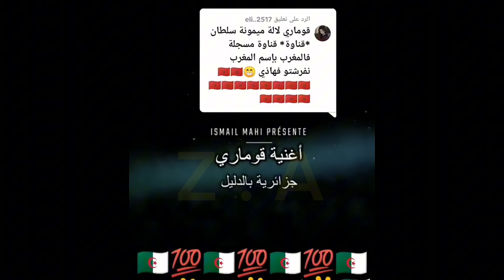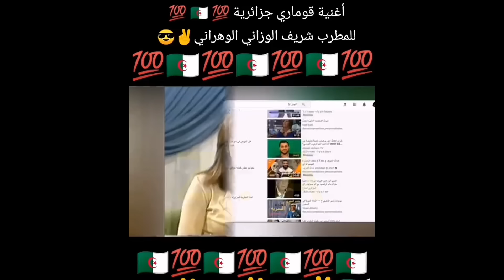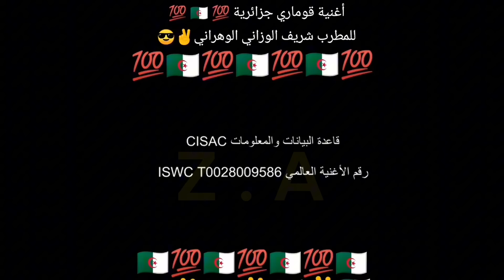سرقة أغنية قوماري الجزائرية 🇩🇿 الدليل موجود💯 شكرا للأخ على التوضيحات 🔥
اللباس التقليدي الجزائري ...
تراث مادي مصنف يروي تاريخ الاف السنين الغابرة
تزخر الجزائر عبر ربوعها الممتدة بعشرات الأنواع من الألبسة، لكل واحدة منها تاريخ طويل، وحكاية ترويها أنامل المصممين وعشق المرأة الجزائرية للباسها رغم كل إغراءات الموضة، وإبداعات الأقمشة والتصاميم، من العهد العثماني إلى يومنا هذا، حقب زمنية جرت إلى هذا الجيل أجمل وأرقى الأثواب، التي تشكل هوية المرأة في كل شبر من الجزائر، وتعكس تاريخ جداتها في الأناقة والرقي وحب الجمال، تاريخ صنف الكثير من الألبسة الجزائرية في مصاف التراث العالمي الإنساني الذي تفتخر به البشرية.
يصل وزنه إلى 30 كيلوغراما الشدة التلمسانية أثقل لباس تتزين به عروس الغرب
صنفتها منظمة الأمم المتحدة للثقافة والعلوم والتربية، ضمن قائمة اللباس التراثي العالمي، سنة 2012، إذ تعد الشدة التلمسانية المتواجدة منذ بداية القرن الحادي عشر، مزيجا من قطع الثياب والإكسسوارات، كل واحدة منها لها تاريخها وأصلها الضارب في القدم
الجبة القبائلية أو “تاقندورت نلقبايل” زي أمازيغي نشأ وترعرع في شمال إفريقيا
لا يجتمع لون الشمس البرتقالي المائل إلى صفرة، مع حرة النار، وخضرة العشب وزرقة السماء وبياض السحب، ولون الزهر والطبيعة إلا في لباس واحد، ليس قديما بذلك الشكل الذي يسمح بمقارنته مع فخامة الألبسة التقليدية العثمانية المطروزة بخيوط الذهب والفضة، لكن قيمته الروحية لدى الجزائريين أكبر بكثير، وأعمق، إذ يعتبر الزي البربري أو الجبة القبائلية لباس المرأة في أرياف مناطق من الوطن منذ مئات السنين إلى يومنا هذا، استوحته الريفيات البسيطات في الجبال والقرى والمداشر، من جمال وروعة الطبيعة المتجددة حولهن.
القندورة القسنطينية جبة الفرقاني أفخم فستان جزائري
تقول روايات مؤكدة إن غير القسنطينيين نسبوا القندورة المتوارثة عن الأندلسيين منذ القرن الحادي عشر ميلادي، إلى عميد أغنية المالوف، الفنان الراحل محمد الطاهر الفرقاني، ذلك أن الرجل كان قد مارس حرفة تطريز القندورة في بداياته، قبل توجهه إلى الفن، بينما يفضل أهل المدينة تسمية الثوب بـ”قندورة القطيفة”، أو “قندورة المحروج” مثلما يسميها آل عزي وبن جلول، أشهر عائلتين توارثتا صنعتها وتطريزها منذ مئات السنين.
أكثر ثوب مثير للجدل القفطان الجزائري الأصيل
في حدود عام 1460م، كان القفطان قد بدأ ينتشر بشكل ملفت في الجزائر، خاصة بعدما قدم أغلب السلاطين العثمانيين وحاشيتهم بهذا الثوب إلى الجزائر، بحيث تراوحت ألوانه وتصاميمه بين البسيطة جدا والبسيطة، شيء من الطرز يقسم قطعة اللباس هذه إلى جزأين شقا طوليا يحمل لونا مغايرا للقماش القفطان، وبعض الطرز على حوافه، أخذ القفطان يتطور، ويزداد فخامة وترتفع كثافة طرزه وفخامة خاماته، متى اختاره الحكام الجزائريون أيضا، ملبسا لهم، كمحاولة لمنافسة العثمانيين في أناقتهم، ومع بداية القرن التاسع عشر، كان القفطان قد تغير جذريا عما جاء عليه في السابق، وأصبح قطعة راقية يختص بها الحكام وأبناء الطبقة الأرستقراطية في الجزائر، وظهرت تصاميم خاصة بالنساء أيضا، وانتشرت حرفة تطريزه في الشمال الجزائري من الشرق إلى الغرب، بينما أبدعت فيه وطورته كل منطقة حسب موروثها من الصنعة، فظهرت عدة أنواع من القفطان لا نجدها في مناطق أخرى من العالم، إلا في الجزائر، نذكر منها: قفطان القرنفلة، قفطان الباي، قفطان الشدة (الذي يلبس كقطعة رئيسية من الشدة التلمسانية)، المنصورية…
لطالما أثار القفطان الجزائري الكثير من اللغط، ومحاولات عديدة لانتهاكه وضمه إلى تراث بلدان أخرى، غير أن التاريخ الذي توثقه الكتابات والفنون المختلفة لا يمكن أن يخطئ أو يكذب، فقد أشار المؤرخ المغربي إدريس بوهليلة في كتابه الجزائريون في تطوان في القرن 19م، إلى ما يلي: “بين الشرق والغرب، الشمال والجنوب أزياء جزائرية مختلفة التصميم، لكنها اتفقت على أن تشكل الطابع واللمسة الجزائرية الأصيلة، فالقفطان الجزائري هو لباس عثماني رجالي في الأصل، وقد دخل الجزائر وطورت فيه وأبدعت المرأة الجزائرية، وصار قفطانا خاصا بالنساء، وعند دخول المحتل الفرنسي هاجر الجزائريون إلى مدينة تطوان المغربية، وبطبيعة الحال نقلوا معهم حرفهم وعاداتهم وتقاليدهم من بينها القفطان الجزائري”.
هذا، وقد صورت عديد اللوحات لفنانين عالميين، تعود إلى حقب زمنية بعيدة، نساء جزائريات يلبسن القفطان، من بينها لوحة الفنان الفرنسي المستشرق دولاكروا سنة 1894م التي عرضت في متحف اللوفر بباريس تحت عنوان “نساء الجزائر”.